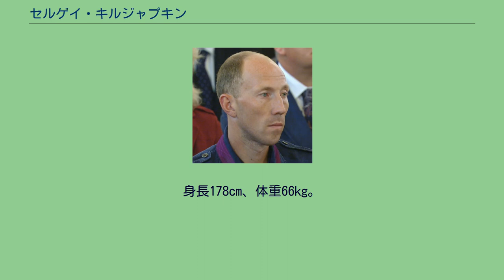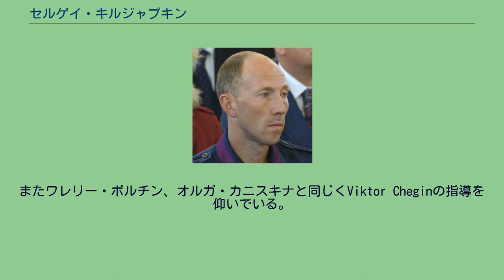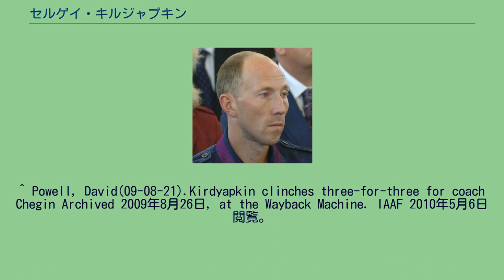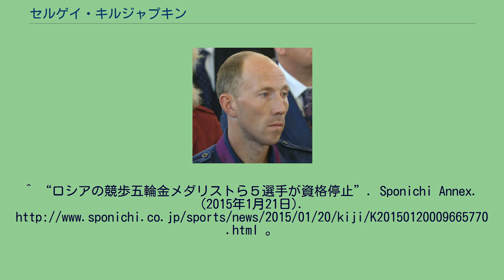セルゲイ・キルジャプキン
セルゲイ・キルジャプキン（Сергей Александрович Кирдяпкин、Sergey Alexandrovich Kirdyapkin、1980年6月18日 - ）はロシアの陸上競技選手、専門は競歩。
2012年ロンドンオリンピック男子50km競歩金メダル（のちドーピングにより剥奪）。
モルドヴィア共和国インサル出身。
2005年世界陸上競技選手権ヘルシンキ大会50km競歩に出場し、自己ベスト3時間38分08秒を記録し優勝。
2009年世界陸上競技選手権ベルリン大会50km競歩では、セカンドベストとなる3時間38分35秒を記録し優勝した。
またベルリンでの記録により2009年男子50km競歩世界ランキング1位に輝いた。
2008年北京オリンピックでは50km競歩に出場したが途中棄権の結果に終わっている。
同じ競歩選手であり世界陸上選手権ベルリン大会女子20km競歩4位であるアニシャ・コルニコワと結婚。
またワレリー・ボルチン、オルガ・カニスキナと同じくViktor Cheginの指導を仰いでいる。
2009年世界陸上競技選手権ベルリン大会50km競歩で2度目の優勝。
2012年ロンドンオリンピック50km競歩で念願の金メダルを獲得。
2015年1月生体パスポートを用いたドーピング検査で異常値を示したとして2012年末より3年2カ月の資格停止処分を受けた。
2016年3月24日、スポーツ仲裁裁判所はドーピングに関する国際陸上競技連盟の訴えを支持、これにより2012年ロンドンオリンピックの金メダルを剥奪された。
^ Mulkeen, Jon(09-08-21).Event Report - Men's 50km Race Walk - Final Archived 2009年8月26日, at the Wayback Machine. IAAF 2010年5月6日閲覧。
^ “Focus on Athletes - Anisya Kirdyapkina” (2011年8月10日). 2014年2月16日時点のオリジナルよりアーカイブ。
2014年2月16日閲覧。
^ Powell, David(09-08-21).Kirdyapkin clinches three-for-three for coach Chegin Archived 2009年8月26日, at the Wayback Machine. IAAF 2010年5月6日閲覧。
^ キルジャプキンが男子50キロメートル競歩で優勝 AFP. 2009年8月22日更新. 2017年12月23日閲覧。
^ 男子５０キロ競歩 YOMIURI ONLINE. 2012年8月11日更新. 2017年12月23日閲覧。
^ “ロシアの競歩五輪金メダリストら５選手が資格停止”. Sponichi Annex. (2015年1月21日).
^ ロシア競歩選手の金メダル剥奪へ 産経ニュース2016年3月25日更新. 2017年12月23日閲覧。